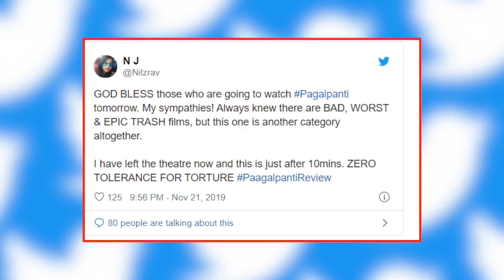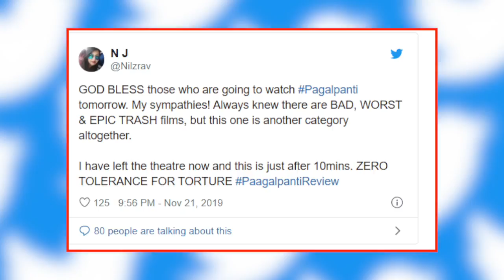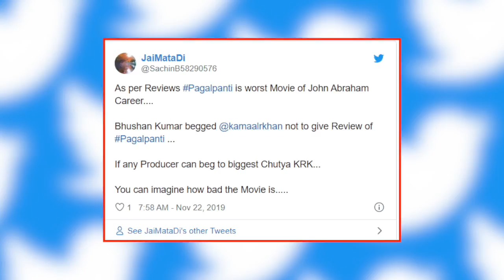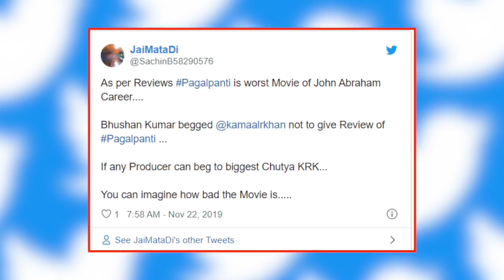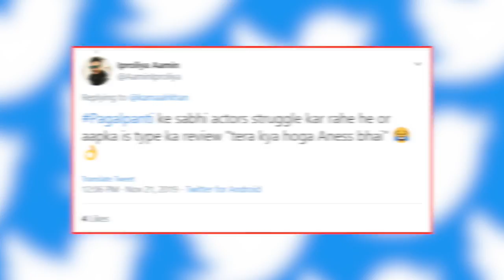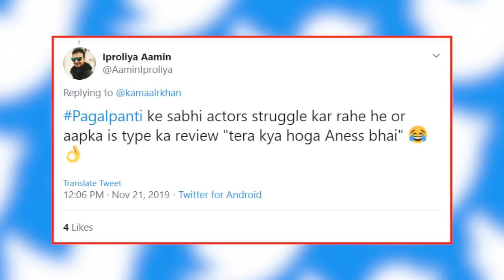John की Pagalpanti को देखने के बाद Fans ने Twitter पर दिए ऐसे Reactions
Pagalpanti पर Twitter Reaction

जॉन अब्राहम की मल्टीस्टारर फिल्म पागलपंती आज थियेटर्स पर रिलीज हो गई है. इस कॉमेडी फिल्म में ढेर सारी मस्ती और पागलपन दिखाया गया है. हालांकि लोगों को फिल्म खास पसंद नहीं आ रही है. फिल्म पागलपंती को लेकर फैंस काफी exicted थे, लेकिन ज्यादातर लोग इसके बारे में बुरा ही बोल रहे हैं...फैंस का कहना है कि कॉमेडी तो ठीक है लेकिन इस फिल्म की कहानी बेकार है. Twitter पर फिल्म को लेकर दर्शकों ने जमकर mixed reactions दिए हैं. चलिए दिखाते हैं आपको ऐसे ही कुछ Tweets...